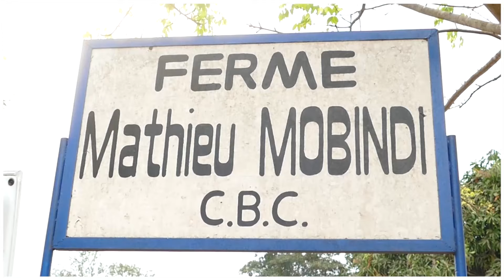BOSOLO NA POLITIK OFFICIELLE | 21 FEVRIER | L'ÉGLISE FACE À LA SOUVERAINETÉ NATIONALE